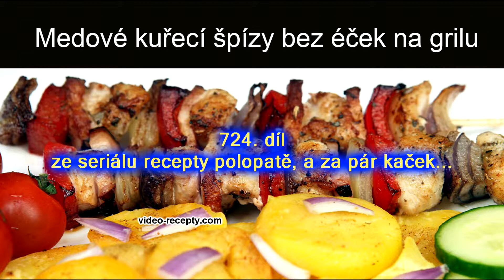Medové kuřecí špízy bez éček na grilu - videorecept